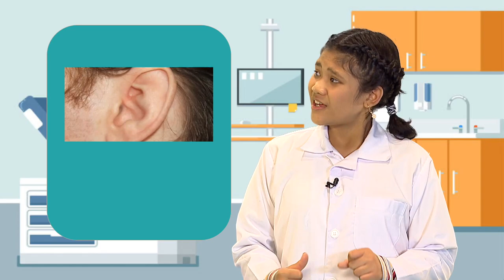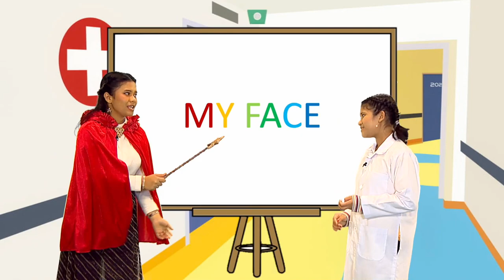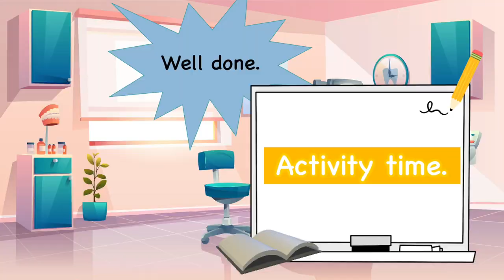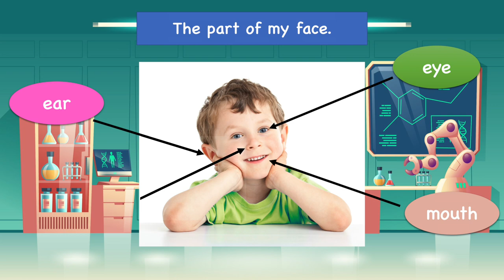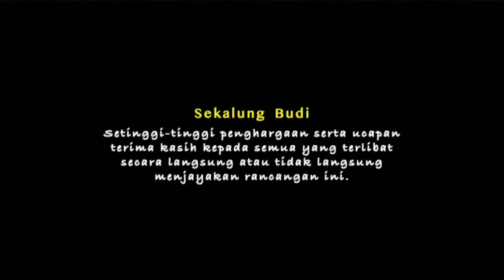(EP 6) Prasekolah | ENGLISH | MY FACE EPISODE 2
Linda the best witch and Sarah having another adventure and introduce again about the main parts of the face and their functions and do more exercise.